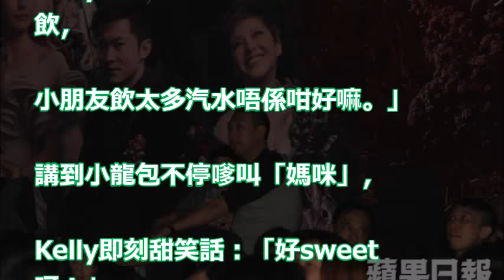【爆相爆片】陳慧琳老公一湊二 小龍包嗲住搵媽咪